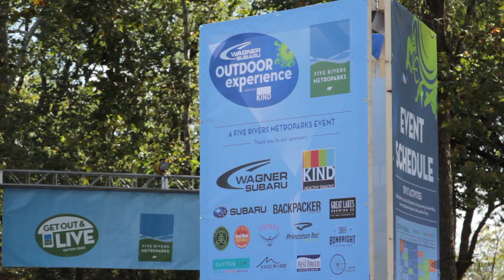Wagner Subaru GUIDED- Wagner Subaru Outdoor Experience with Bo Wagner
GUIDED - What happens when Wagner Subaru Outdoor Experience comes to town? Bo Wagner guides us through the magic at Eastwood MetroPark.

The greatest gift is sharing. Please click the SHARE button below and let your friends enjoy too.

ABOUT THE WAGNER SUBARU OUTDOOR EXPERIENCE
Dayton, Ohio is the "Outdoor Adventure Capital of the Midwest"--so, where better to host our annual Wagner Subaru Outdoor Experience? Once a year, we throw Ohio's most fun and family-friendly free event in Eastwood MetroPark, with competitions, demos, workshops, and contests that draw in over 15,000 visitors! It's the best way to dip your toe into over 25 activities ranging from climbing to disc gold, paddle-boarding to slacklining.

Entry is free, parking is free, and camping is free, too, so bring your tent!

There are so many amazing ways to get out and explore nature in all of its forms in Greene County. Wagner Subaru and the Outdoor Experience have made it our mission for over a decade to find fun, accessible, and affordable ways for locals to connect with the outdoor activities available to them in Ohio. And, because we do this all with the Subaru spirit in mind, our event is Waste-Free and always keeps the environment in mind.

This is absolutely the largest event that we host and sponsor every year, and every year it grows and flourishes. We're very proud of what our team has been able to help create: outdoorx isn't just our biggest event--it's also our absolute favorite weekend of the year. Keep your eyes peeled for the next upcoming Wagner Subaru Outdoor Experience.

ABOUT WAGNER SUBARU AND THE GUIDED SERIES
Guided was a passion project that was started to showcase the incredible variety of people, places, things to see, and things to do all across Western Ohio and Greene County. We find the most inspirational, most exciting, and most talented people in the greater Fairborn area to share their tips, tricks, and favorite things to do.

Do you have something to share?

You can become a Wagner Subaru Guide! If you have an experience that you want to share with us, leave a comment or message us on our Facebook to let us know why you'd be a great guide to the rest of the Wagner Subaru community. If we choose your story, we'll bring our friends by and film it for one of our upcoming episodes--not only will you get some serious bragging rights, you'll get tons of great Wagner Subaru swag.